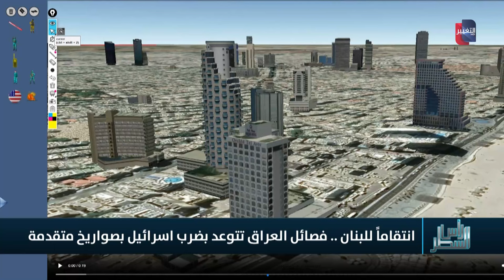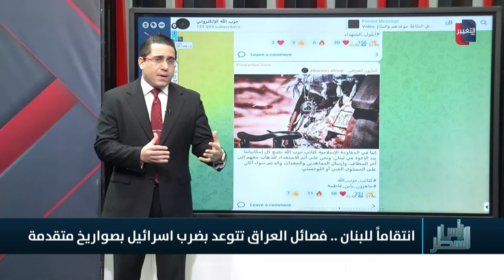فصائل العراق تتوعد بمهاجمة تل ابيب باحدث الاسلحة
موقع قناة التغيير الفضائية  الالكتروني